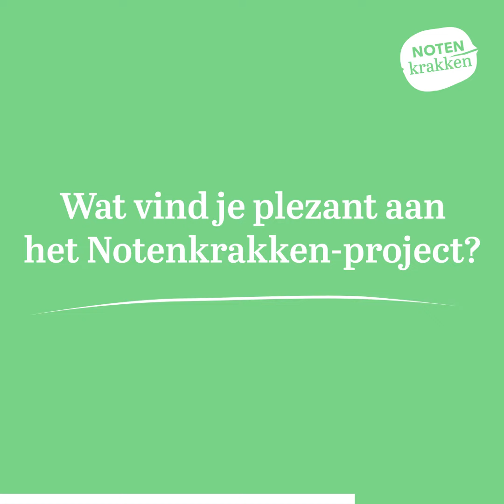Notenkrakken Den Hannekesnest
Den Hannekesnest in het Oost-Vlaamse Evergem doet voor het tweede jaar op rij mee. Wie noten binnenbrengt, blijft vaak plakken in het winkeltje of aan de bar van dit buurtpunt.

Florentine ontvangt je met open armen.